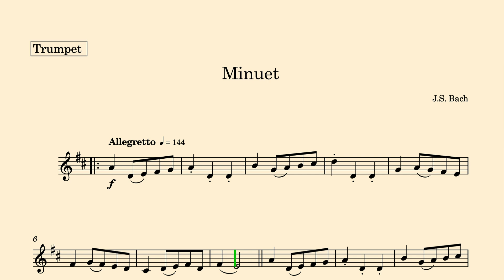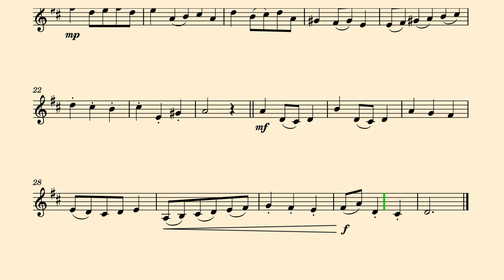Como tocar Minuet por J.S. Bach - Trompete Nível 4, Lista A